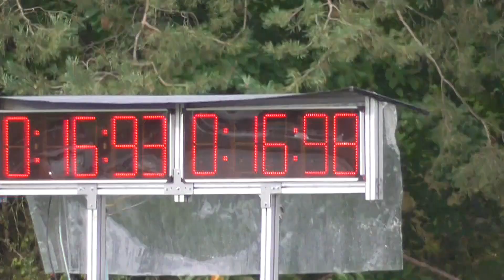SDH Oldřiš muži v Perálci 2023 16,98